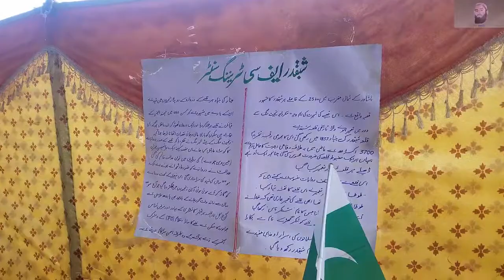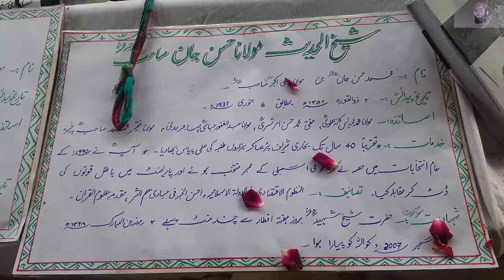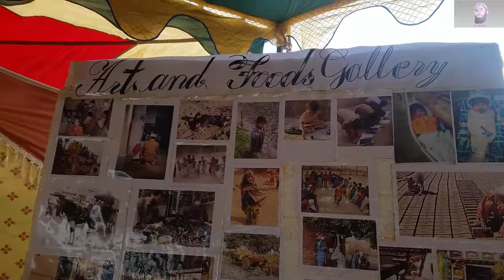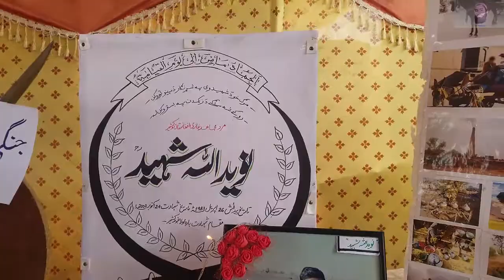Jmia Usmania Art and Food Festival 2019 - Carsada - Part 7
Jmia Usmania Art and Food  Festival 2019
Gulshan e Umar Cherat Road Pabbi